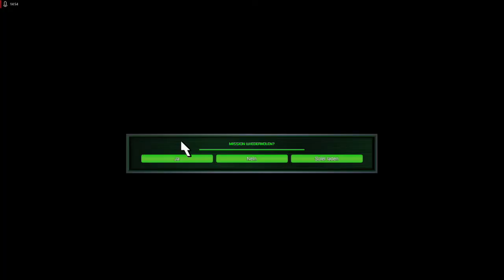Lets Play Command and Conquer - Remastered Deutsch - Part 133 - Die Missionen werden schwerer 🥵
Weiter gehts mit den Lückenfüller Missionen bei den NOD. Wir spielen die 4. und 5. Mission durch, die aber nach und nach schwerer werden.